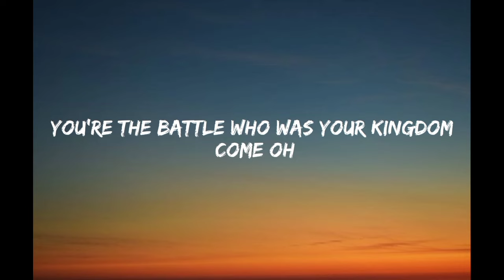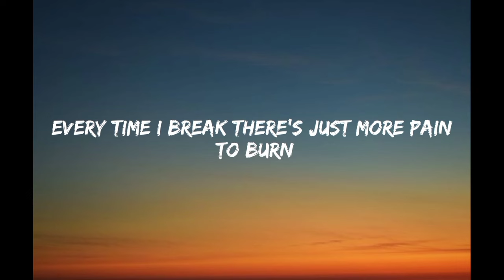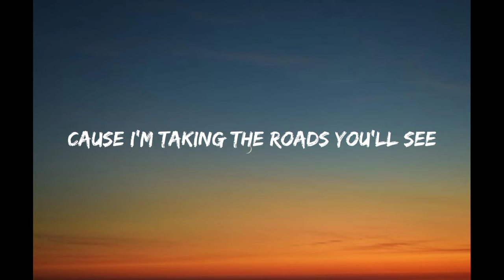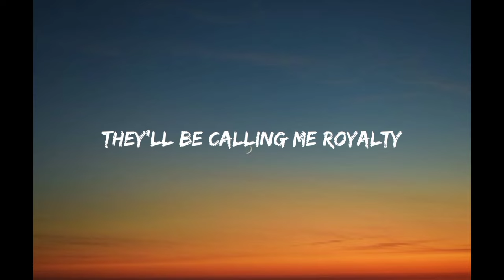Egzod & Maestro Chives - Royalty (Lyrics) ft. Neoni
| song creaters |

🎧 Lyrics:

OverviewLyricsListenVideosArtists
Now, now

Broke all their cages
No, I, won't sit and take it
Now, now

egzod royalty
 royalty lyrics
royalty egzod lyrics
royalty egzod
Royalty song
Egzod royalty song
Royalty song lyrics